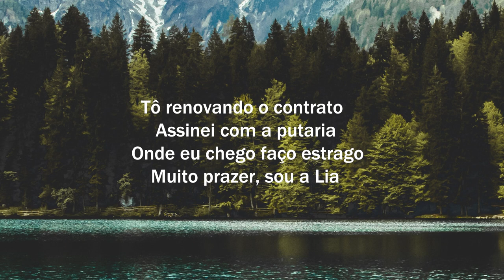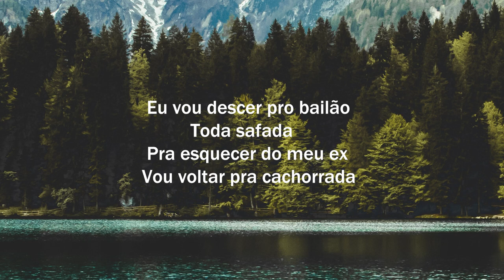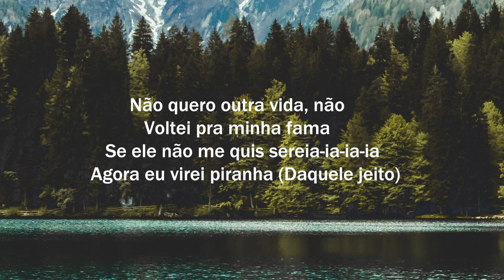Lia Clark – SEREIA (Letra/Lyrics) | Official Music Video